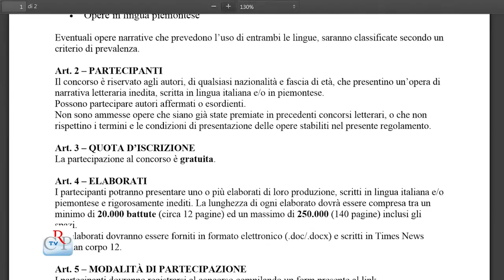"Racconta il tuo Piemonte"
La Fondazione Savej ha bandito il concorso letterario "Racconta il tuo Piemonte". Obiettivo del concorso è stimolare la produzione letteraria sull'identità piemontese nelle sue diverse espressioni (storica, geografica, economica, sociale e religiosa) e anche fornire un supporto operativo e linguistico a chi, abituato a parlare in piemontese, non ha mai osato scriverlo. Per la sezione 'lingua piemontese' c'è in palio un premio pari a mille euro.